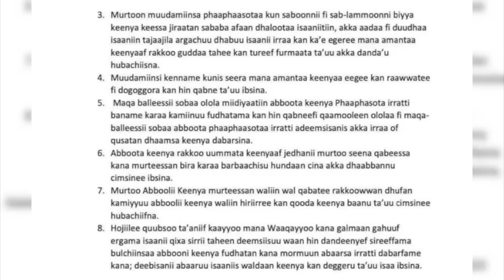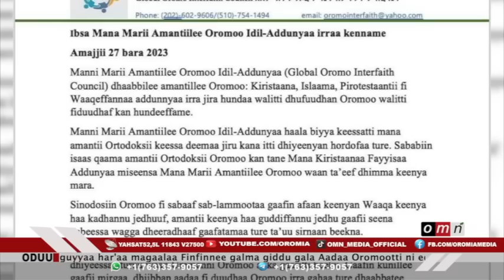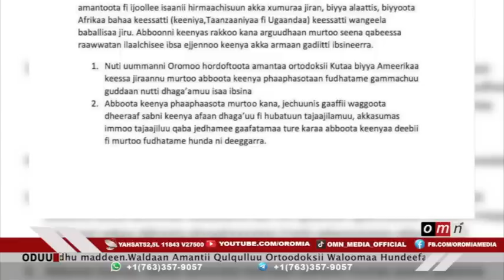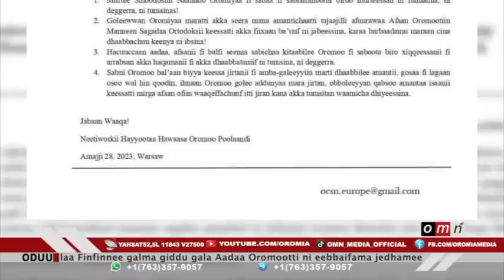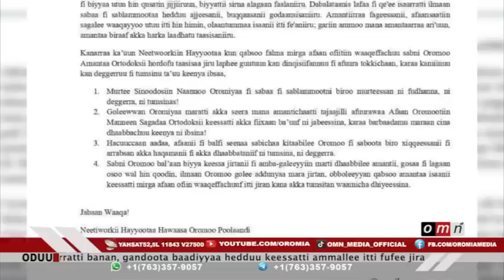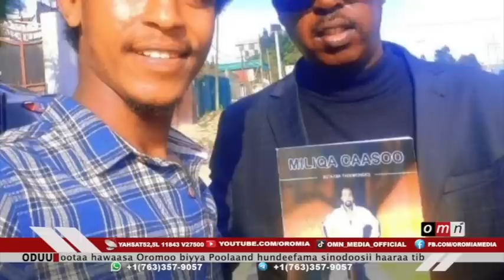OMN ODUU AMAJJII 29, 2023